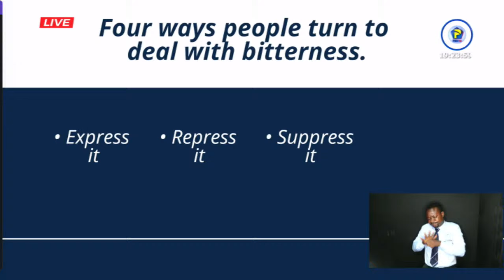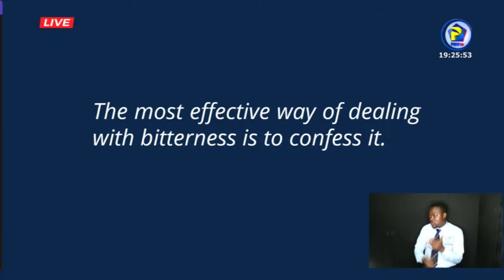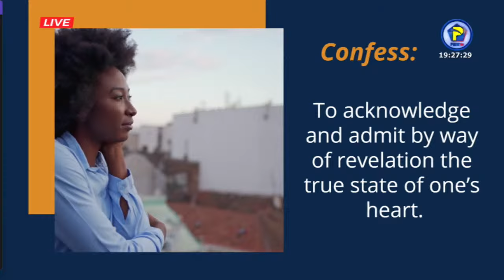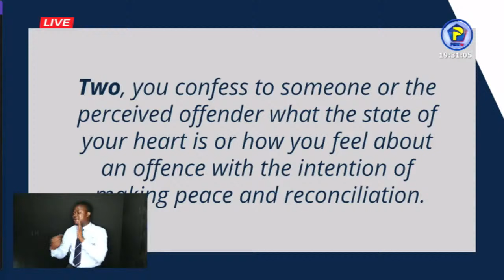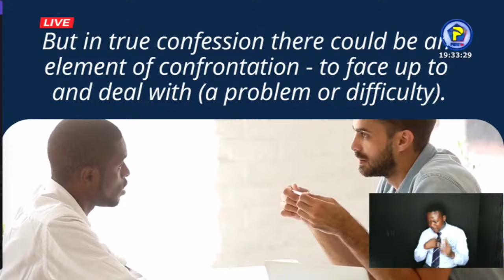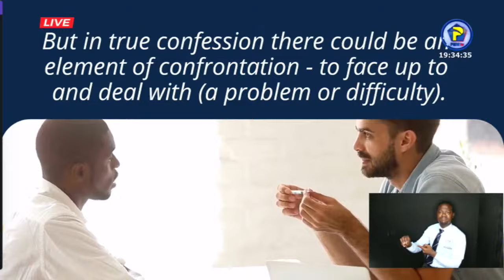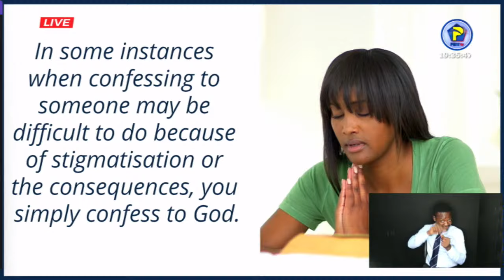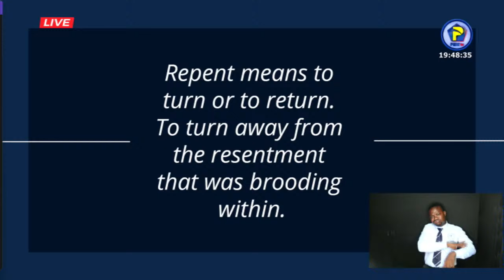Special Sunday Service || 03.03. 2024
[LIVE][🔴]TV📺 You are watching the Special Evening Service with Apostle
Eric Nyamekye (Chairman, THE CHURCH OF PENTECOST)